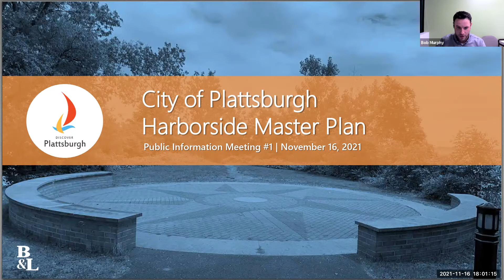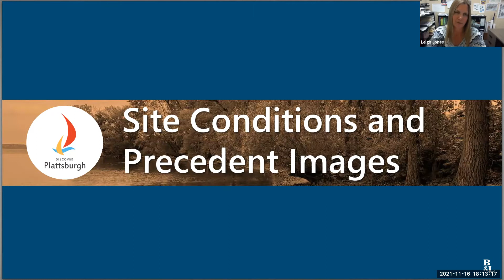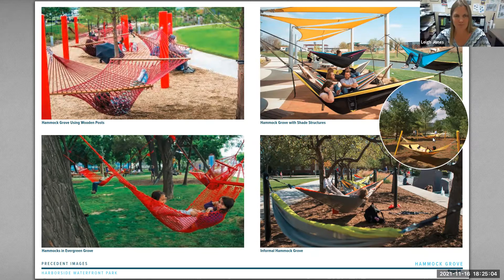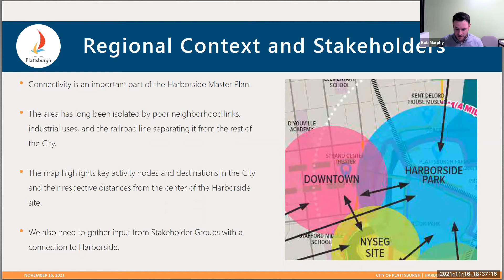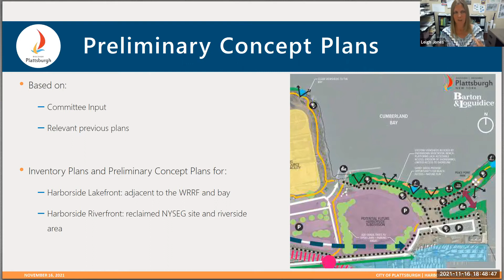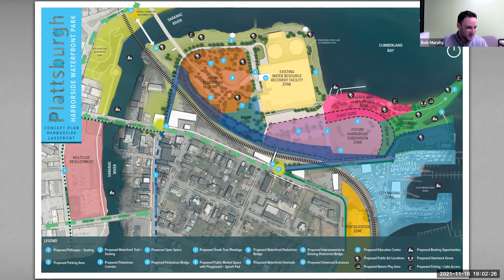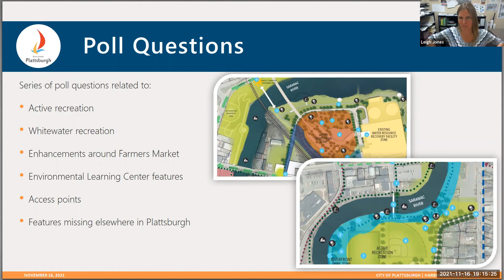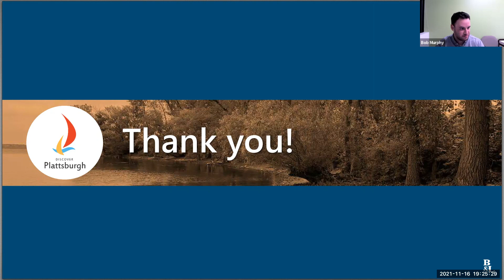Plattsburgh Harborside Master Plan Virtual Public Meeting #1 (11-16-2021)